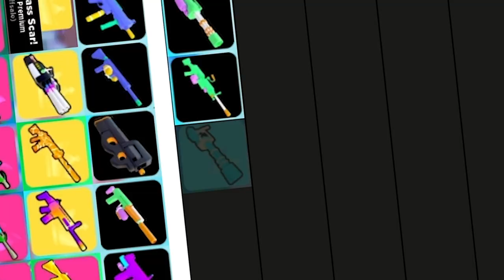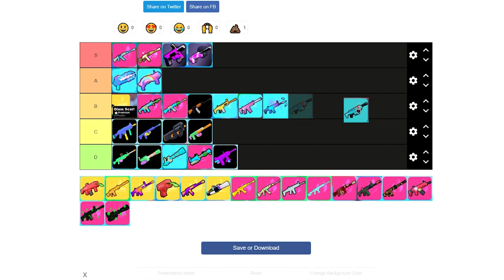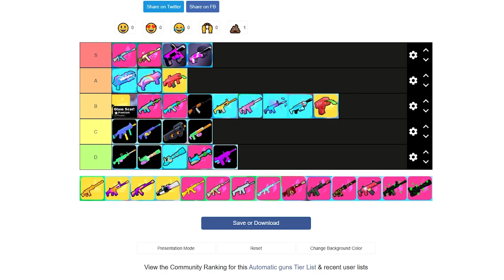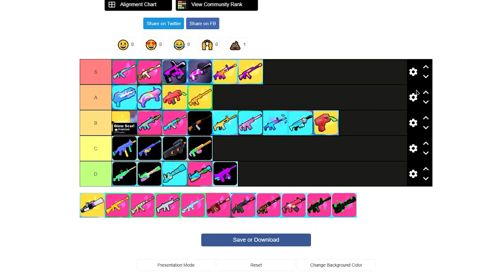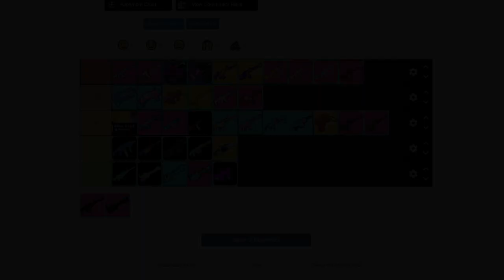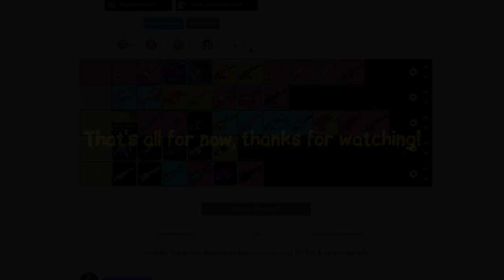Tier List of ALL Automatic Guns In The Game 🔫 (Roblox BIG Paintball)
🔽 Description 🔽

🎵 Music 🎵
♪ Castle (Prod. by Lukrembo)